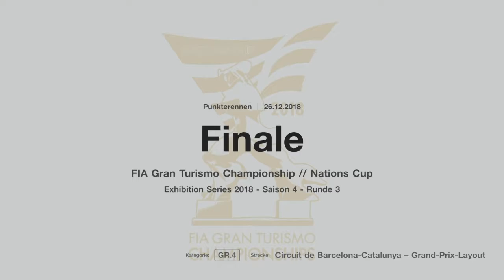Nations Cup Gr 4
Circuit de Barcelona Catalunya